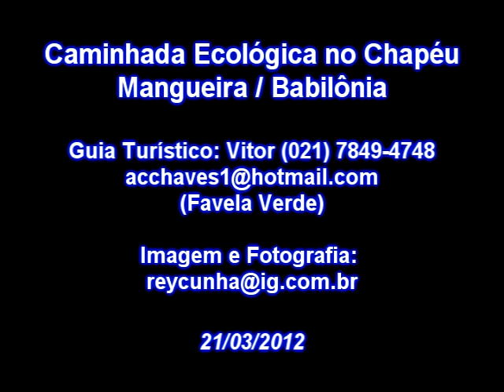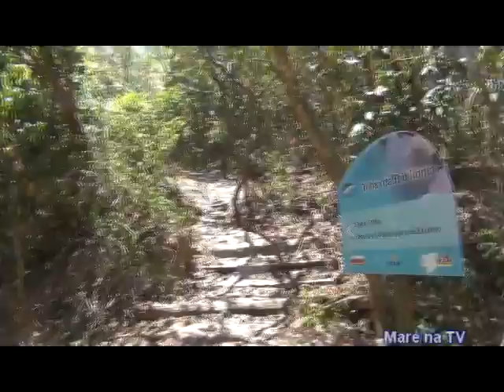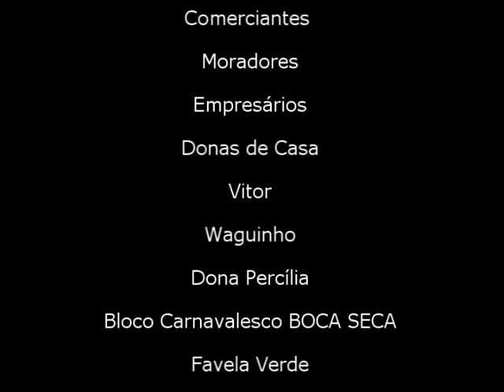Passeio Ecológico no Chapéu Mangueira / Babilônia